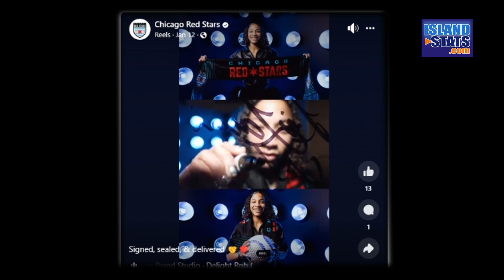Leilanni Nesbeth Drafted by Chicago Red Stars